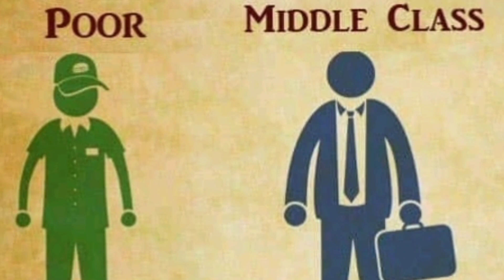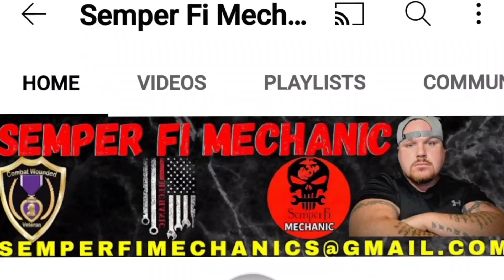This Is Why Most Of My MOBILE MECHANIC CUSTOMERS Are ASSHOLES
This Is Why Most Of My MOBILE MECHANIC CUSTOMERS Are ASSHOLES is a MUST WATCH video because I'm going to be telling you the truth when you run a business like me what happens. This video is a warning to other mechanics out there that are thinking about starting a MOBILE MECHANIC Business. Take head to what I say and use me as an example what not to do because if you don't listen and make the same mistakes I did, you will be miserable and stressed. The way I run my mobile mechanic business has been wrong from the start and because of the customer I attract they are all cheap ASSHOLES and will try to cheat, steal, and just go against everything you should do as a mobile mechanic customer or customer in general So, like always Semper Fi till next time. Please like, comment and SUBSCRIBE and if you would like to support this channel and a combat wounded warrior turned mobile mechanic then click on one the links below under donation and gifts.

SHIPPING ADDRESS-1291 Augmont Ave Columbus Ohio 43207🏠

ONLY 4 AVAILABLE SPOTS! 👨‍👩‍👦‍👦

CHAPTERS
0:00-This Is Why Most Of My MOBILE MECHANIC CUSTOMERS Are ASSHOLES
0:48-Why Do I Have ASSHOLE Customers
1:35-Its Held Together By Duct tape
2:21-Order A Pizza From Dominos And Only Pay Half
3:42-Mobile Mechanic Lawsuit
4:40-Mobile Mechanic Customer Is Mad
5:54-Mobile Mechanic Customer Makes Empty Threats
8:25-Mobile Mechanic Customer Should Have Subscribed To Semper Fi Mechanic
SEO & THUMBNAILS!

YOUTUBE GEAR!
Samsung S21 phone/video recorder or
Rode VideoMicro Compact On-Camera Microphone with Rycote Lyre Shock Mount
Vlog recording kit

MOBILE MECHANIC BUDGET STARTER KIT
CODE READER/Basic level
Ancel AD610 Code Reader

SEMPER FI MECHANIC TOOLS USED EVERYDAY 🔧🔨🧰
Low Profile Jack
300 Piece Socket Set
Dewalt Impact Wrench set
Milwaukee impact wrench
Dewalt nine piece cordless kit
Gear wrench ratcheting 20 Piece wrench set
STANLEY Tool Box Mobile Chest 50-Gallon
Husky Rolling Tool Bag
Battery Jump pack
Code Reader/Basic level
Code Reader/Intermediate level
Code Reader/Pro Level
Code Reader/Expert level
Multimeter beginner level
Multimeter intermediate level
Multimeter pro level
Pro lift creeper
Pro lift jack stands
Slide hammer
Wheel bearing puller kit

Semper Fi Mechanic YouTube channel is a channel that uploads mostly HOW TO videos, DIY auto repair videos, I am a Mobile Mechanic in Columbus; Ohio and I record some of my jobs and interactions that I run into every day. I post these HOW TO style videos so you can watch them and learn how to fix your own car and save money. I am Retired from the United States Marine Corps, where I was awarded a purple heart for wounds received in Iraq. My word is solid, and I show the truth about everything.